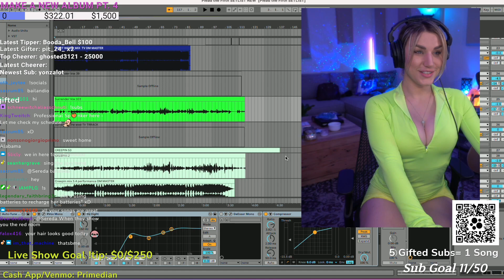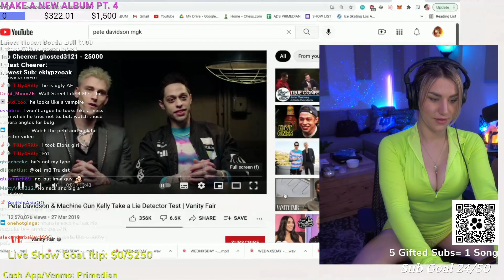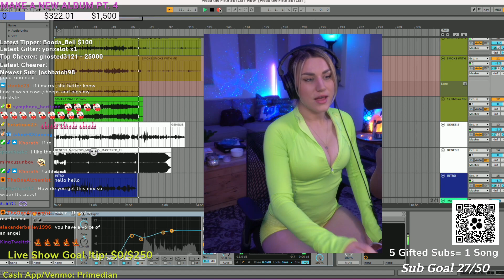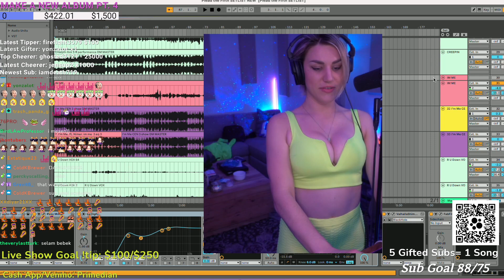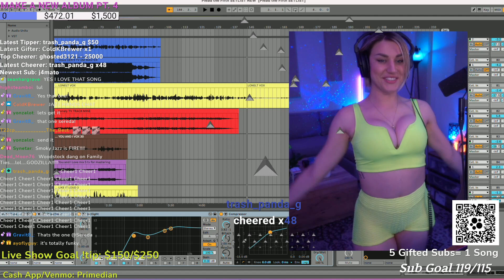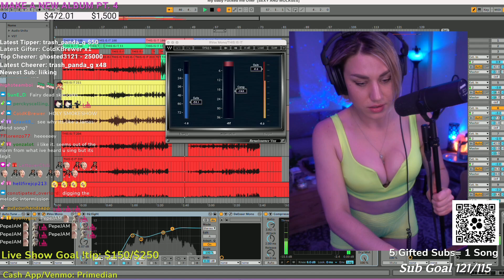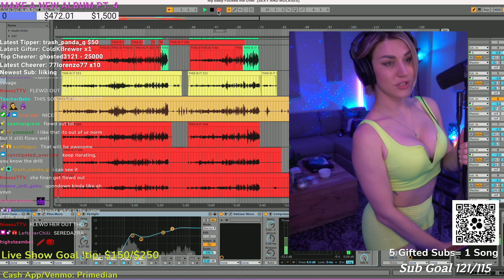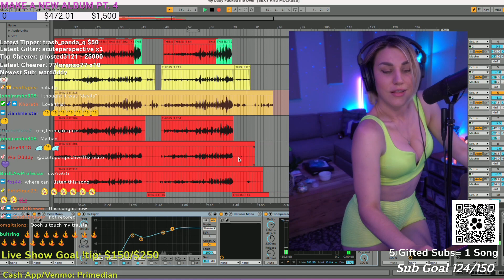November 27 SAWSE 🥳 !dmca for my playlist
🎼 Listen to DMCA free playlist on Spotify and YouTube